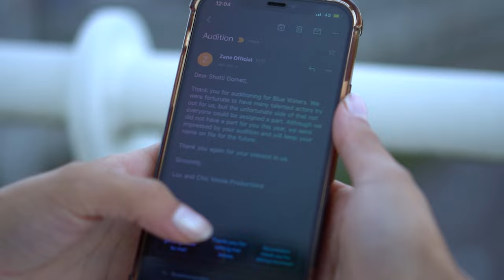Shatti Gomez - Ready (Official Music Video)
You can follow Shatti Gomez @

You can follow JM Fuego @

You can follow Lux and Chic Media Productions NL @

CREDITS
Performance: Shatti Gomez
Lyrics: Shatti Gomez
Mix: JM Fuego
Mastering: JM Fuego
Video shot & edited: Lux and Chic Media Productions NL

Special thanks to:
Golfbaan Hitland and Gerard Hoogwerf